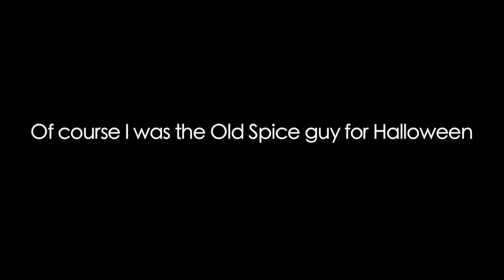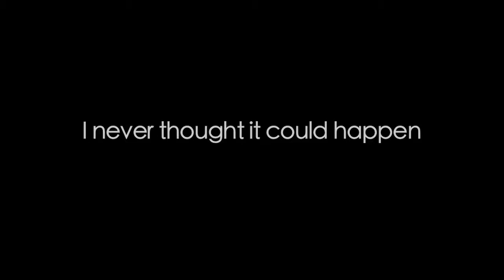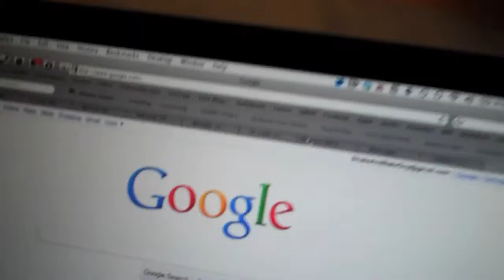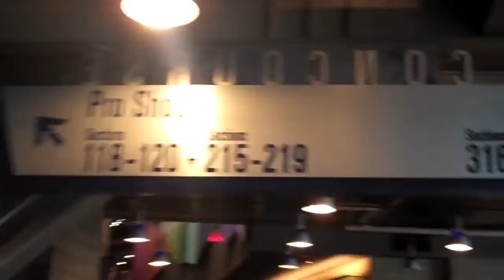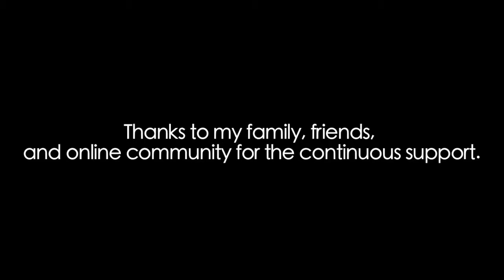Crossroads Student becomes Old Spice SuperFan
Crossroads student Chris Gatewood was named the Old Spice SupeFan and as a result was given the latest ad days before it aired on TV and was allowed to do whatever he wanted with it. He was also given tickets to the Super Bowl